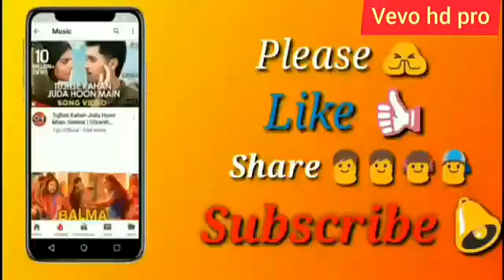New my video my channel subscribe ok